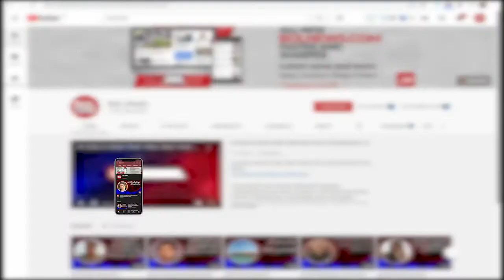When governments change, projects are scrapped, says Sania Nishtar | BOL Briefs